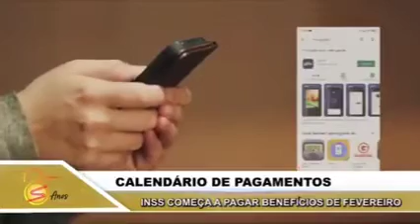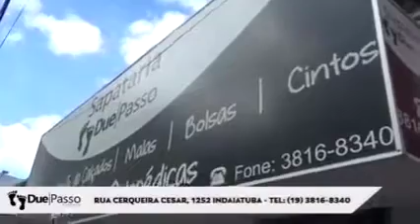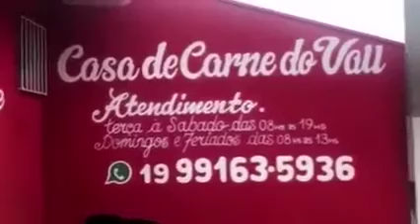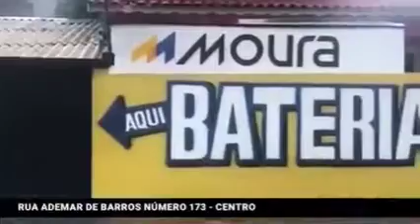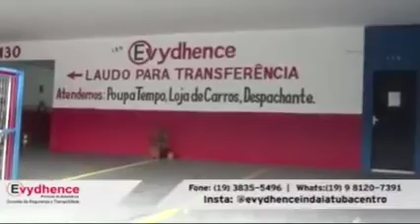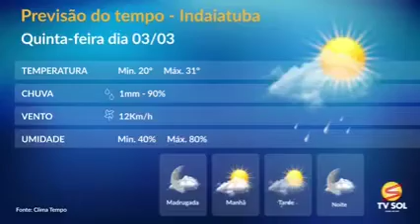JORNAL DA TVSOL48 INDAIATUBA SP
TVSOL48